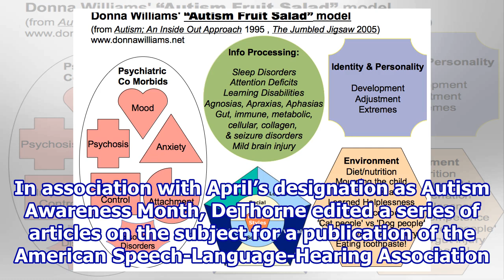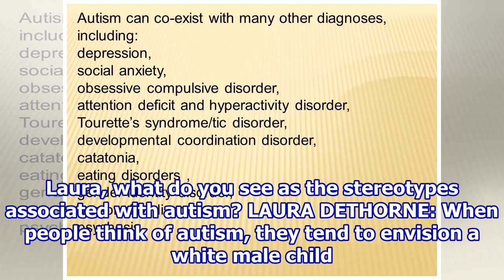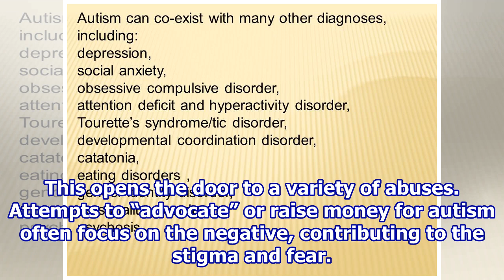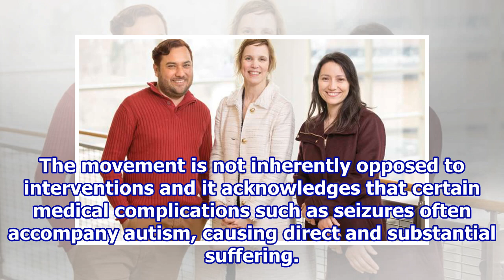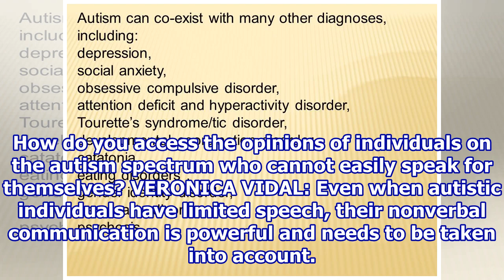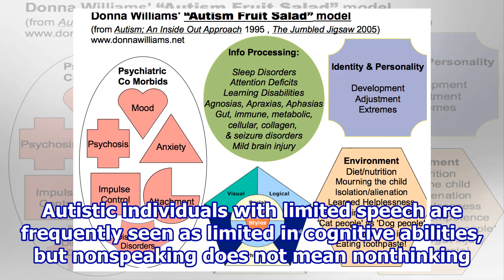Is autism a disorder, an identity or both?